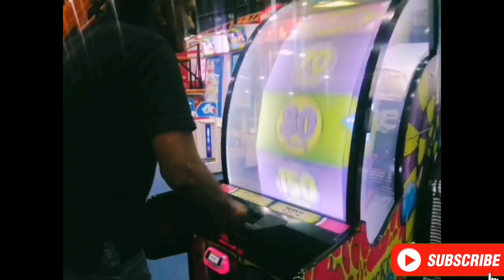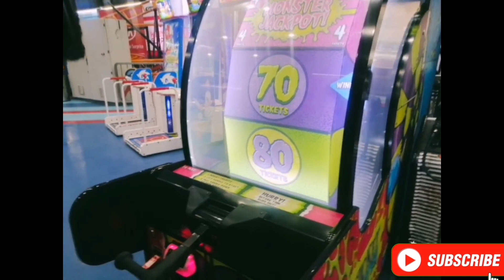birthday celebration Onederland | Karachi largest mall luckyone |iftar at KFC vlog |Queen Naina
Hello everyone it's my new vlog my niece and nephew birthday...